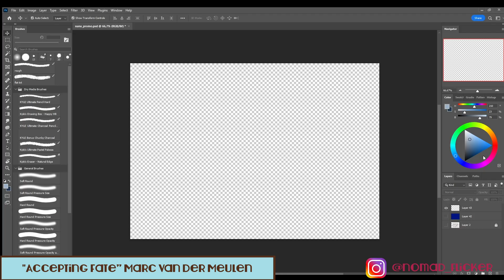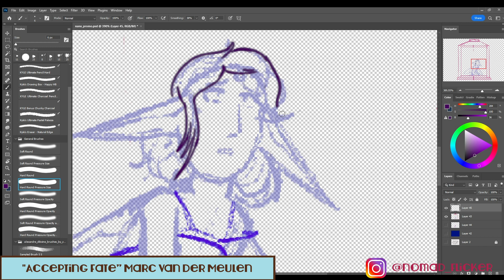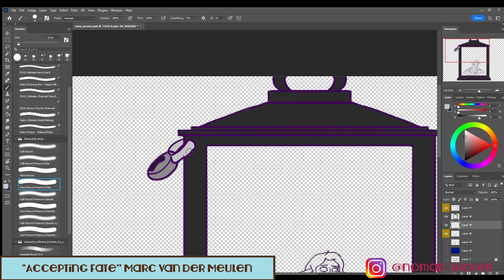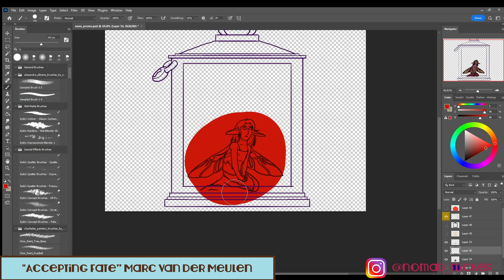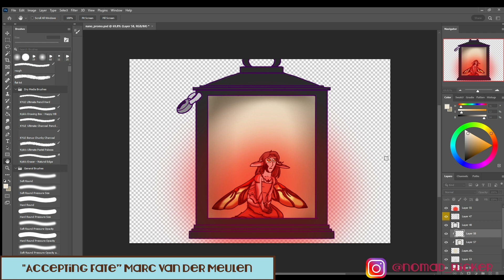NANOWRIMO PROMO - Le Barde Mecanique 1 SPEEDPAINTING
And now we are reaching the post college era… Damn, how time flies, right ? :’D
I fell in love with a serie of books that made me know about urban fantasy. And, as things usually go, I decided to make my own world of urban fantasy !

Genre : urban fantasy

Summary :

Poppy remembers a lot of things. The chirping shatter of birds, the smell of opening flowers in the morning, the feeling of the wind pushing her and her tiny wings above the forest ceiling…
But what she doesn’t remember is how and when the walls became cold and as solid as transparent walls. Nor what she’d done to the round ears to be carried  around in a pocket space she can’t fully stretch in.

Channel Icon was made by the amazing Kyri45 ! Go check out what she does !

If you made it down there, then I hope you have an amazing day ~